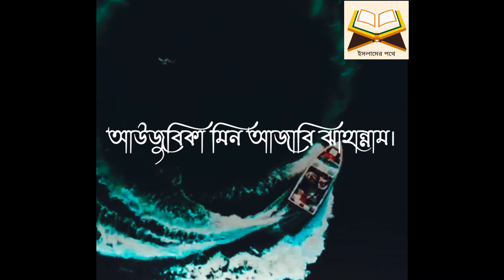Islamic_video❤️Islamer Pothe❤️Hadis